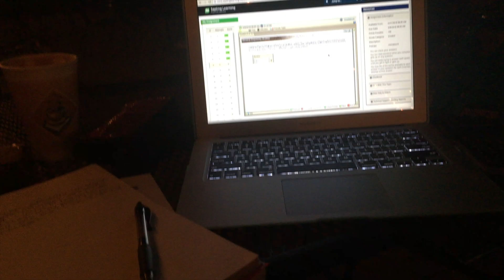Follow Me Around School/ Drive With Me Vlog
Hey guys here's another Drive With Me Vlog but this time you're following me around campus a little bit and me being a little less shy not really because there was hardly anyone on campus but it was fun lol. Anyways I hope you guys enjoy this video it was fun to make sorry about how late the footage is going up this was before spring break so you get a sense of when.

My major is biology in hope of going to med-school but lets see how that goes lol. I'm going to film very diverse things on my channel from vlogs, storytimes, hauls you name it I'll do it catch me on all of my social media & maybe if I start to get more subscribers I'll put everything public cause right now all my social media is private well cause I'm not that important lol. Anyways I hope you guys stick around and become apart of the family✌🏽